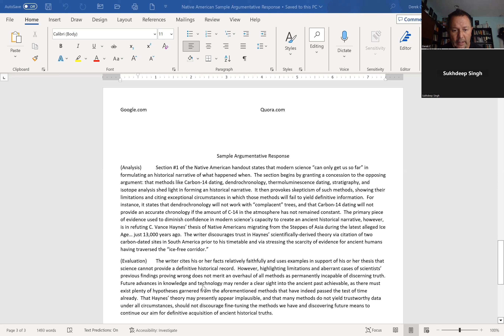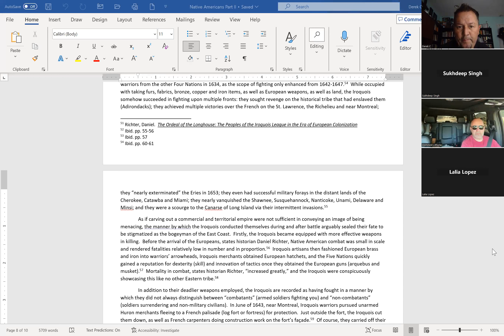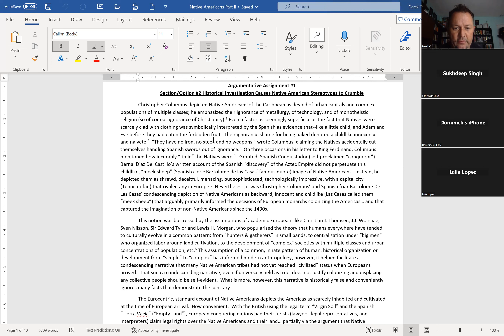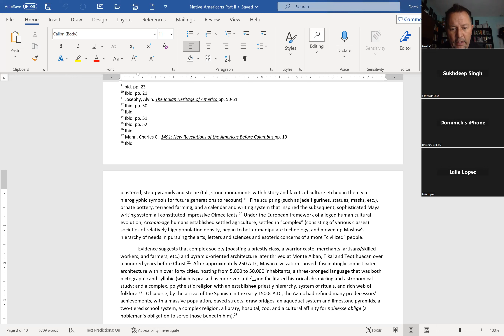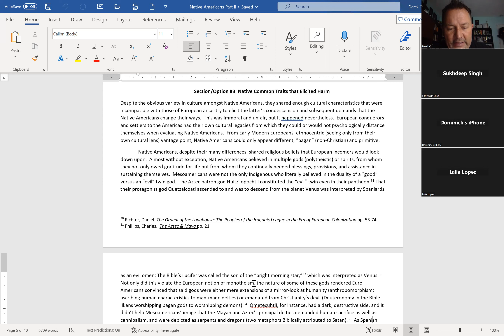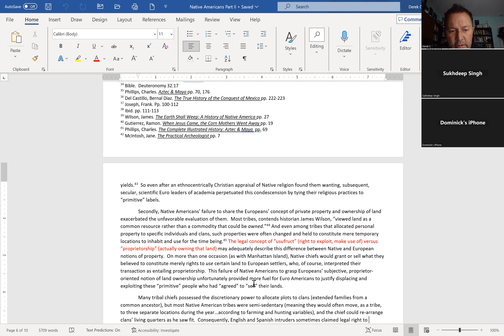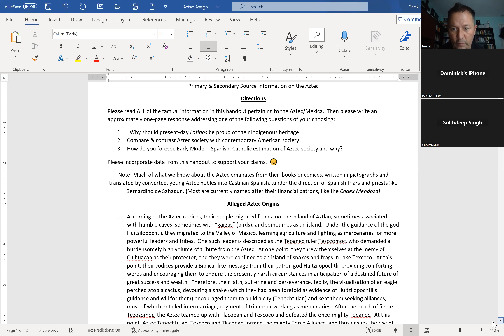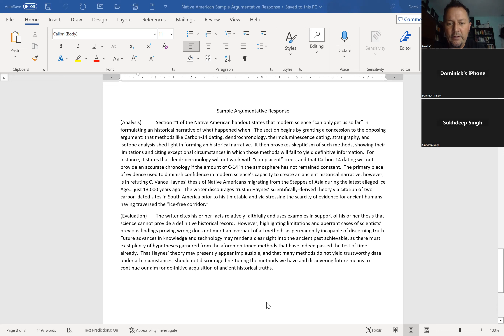Native Americans and the Mexica Aztec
Delta College